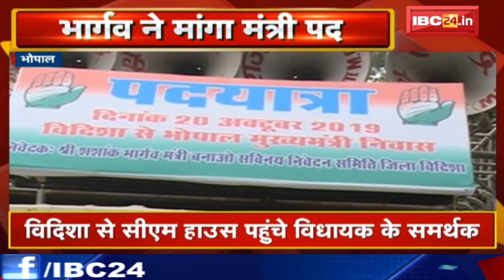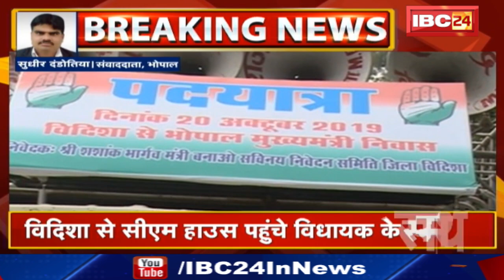Congress MLA Shashank Bhargava ने मांगा Minister Post | Vidisha से CM House पहुंचे MLA के समर्थक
IBC24, Congress MLA Shashank Bhargava ने मांगा Minister Post, Vidisha से CM House पहुंचे MLA के समर्थक

Incoming Search Terms:
Bhopal News,
Bhopal Today News,
Bhopal Today Latest News,
Bhopal Breaking News,
Bhopal Hindi News,
Bhopal Latest News,
Bhopal in Hindi News,
Bhopal IBC24 News,
Congress MLA Shashank Bhargava,
Congress MLA Shashank Bhargava News,
Congress MLA Shashank Bhargava Statement,
Minister Post's demand News,